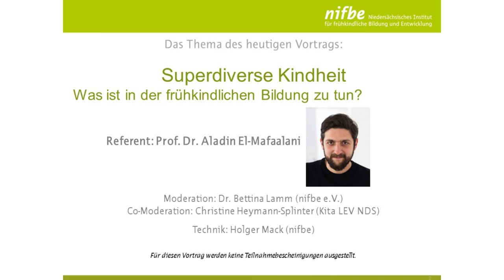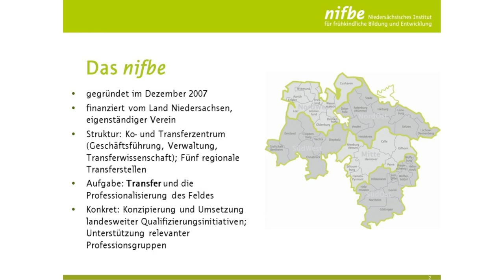Superdiverse Kindheit - Was ist in der frühkindlichen Bildung zu tun? (Prof. Dr. El-Mafaalani)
In diesem Vortrag beleuchtet Aladin El Mafaalani - bekannt unter anderem durch die Bücher "Mythos Bildung" und "Wozu Rassismus"- die Probleme und paradoxen Effekte des (frühkindlichen) Bildungssystems und plädiert dafür, soziale Ungleichheit und Ausgrenzung im Bildungswesen endlich in den Fokus der Bildungspolitik und -praxis zu rücken.

Aladin El-Mafaalani ist Soziologe und Professor für Erziehung und Bildung in der Migrationsgesellschaft an der Universität Osnabrück.